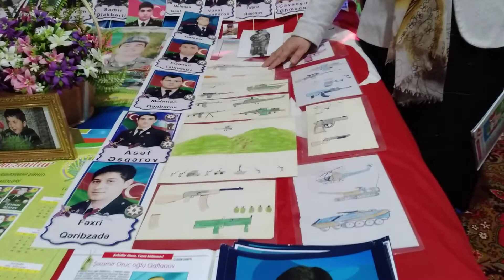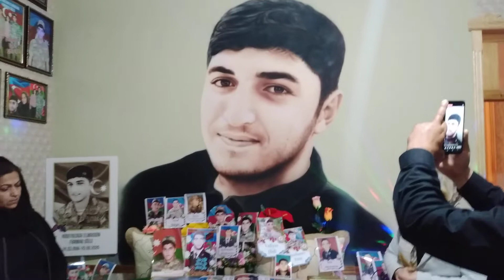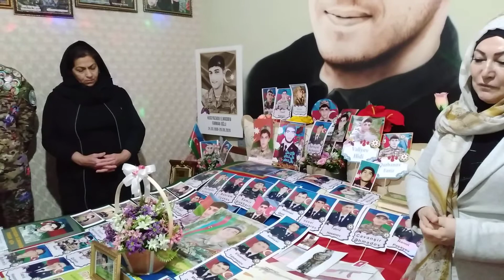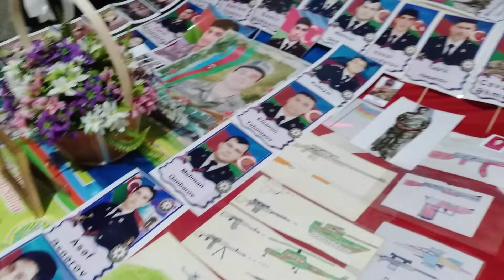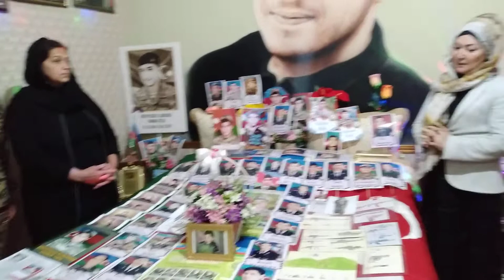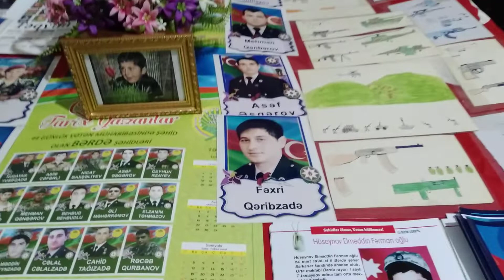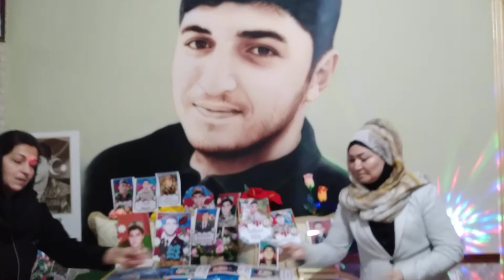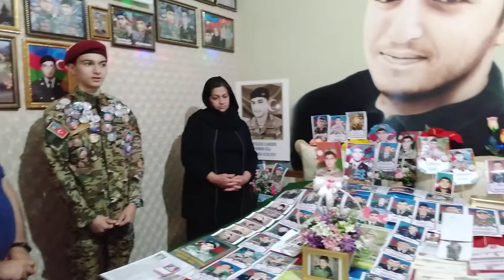"QanunyoluTV.az" Bərdə rayonu Divanlı kəndi Şəhid Elməddin Hüseynzadənin ev muzeyində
"Dəmir Yumruq" Alfa -a cəmiyyətinin sədri Ülviyyə xanım Bərdə rayonu Divanlı kəndində Şəhid Elməddin Hüseynzadənin ailəsini və onun adına olan ev muzeyini ziyarət etdi.